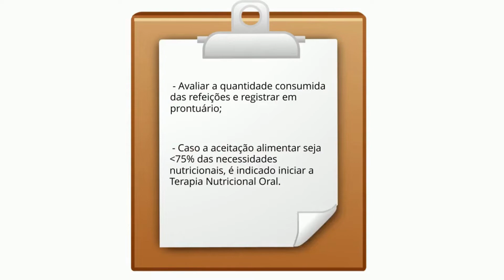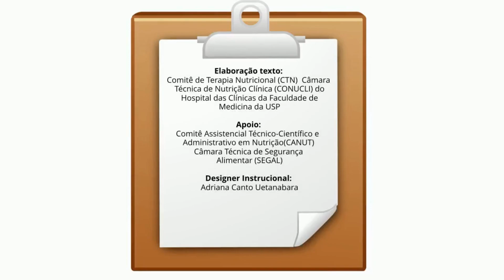Vídeo educativo Terapia nutricional enteral oral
A importância da terapia nutricional para prevenção da desnutrição hospitalar.